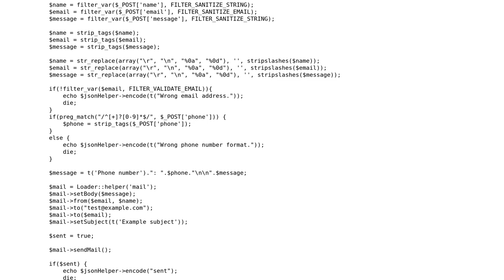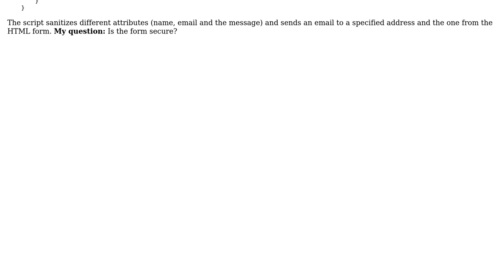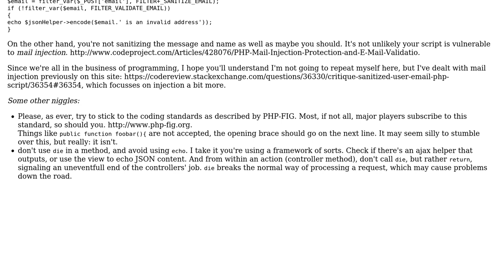Code Review: Security of a "contact us" form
With thanks & praise to God, and with thanks to the many people who have made this project possible! | Content (except music & images) licensed under CC BY-SA | Music | Images & others | With thanks to user Onion user Elias Van Ootegem and the Stack Exchange Network Trademarks are property of their respective owners. You are responsible for your own actions.